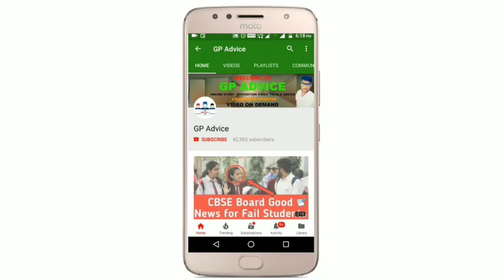BIHAR CBSE Class 9 And 11 के School Reopen लेकिन Exam Online |Bihar Latest News